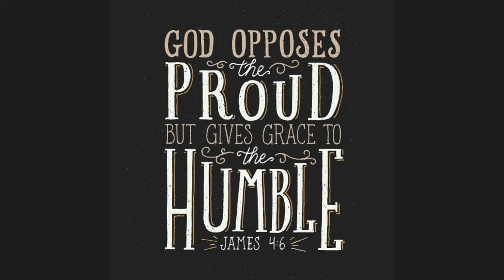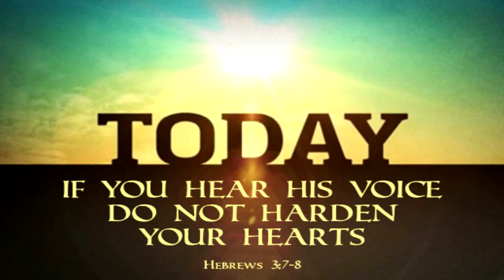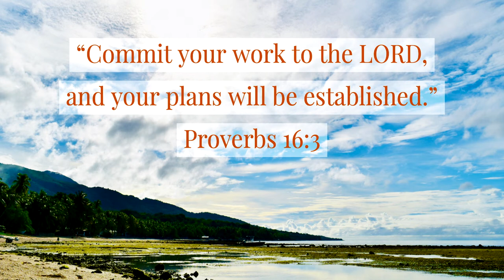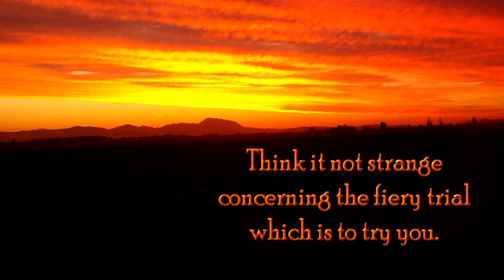Partakers of the Divine